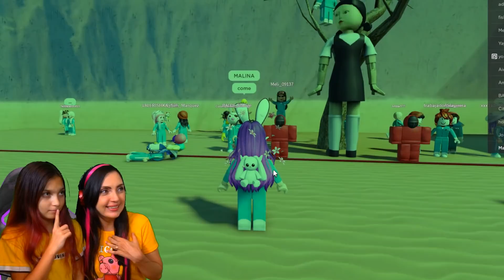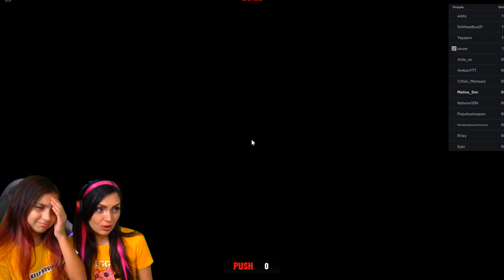ЭТА КУКЛА ХОЧЕТ ИГРАТЬ! 😨 ИГРА В КАЛЬМАРА Мне СТРАШНО Кто ВЫЖИВЕТ? ROBLOX SQUID GAME